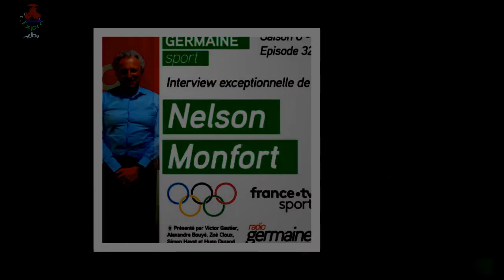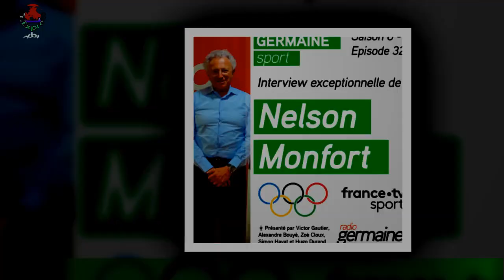Nelson Monfort trop vieux pour continuer Sa direction a tranché !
Depuis son arrivée à la tête de France Télévisions, Delphine Ernotte s'est donnée pour mission de donner un coup de jeune à nos écrans.Exit les Julien Lepers et autres Patrick Sébastien, place au renouveau de la télévision.Mais certains vieux de la vieille n'en démordent pas, et font tout pour passer outre l'âge limite des salariés de la chaîne,